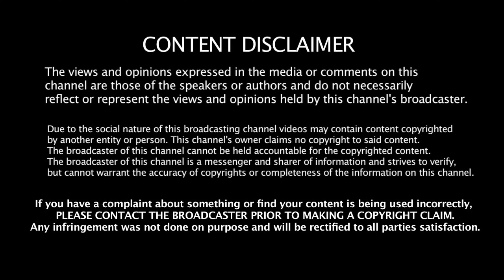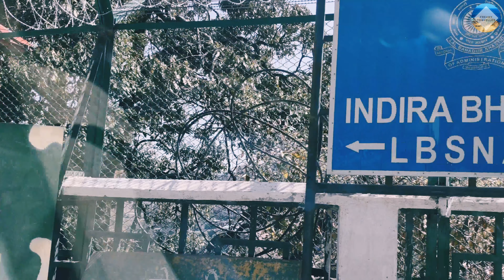Company Garden 🌺🎄| LBSNAA, Mussoorie | KGF Theme Song | UK Series - Episode 9 [4K]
Witness the iconic Lal Bahadur Shastri National Academy of Administration (LBSNAA) and have a look at the drone shots along with the Company Garden and it's nurseries and water fall. Enjoy !!

If you like my videos, PLEASE SHARE them and let others get inspired to explore this beautiful world.

ABOUT ME :
Hi I'm Urav, freaky traveller as of now. I love travelling and meeting new people. After travelling extensively abroad, I stepped in my country and realised how beautiful INDIA is. My dream is to inspire people to explore this beautiful world and learn the best things to make our world a better place to live.

I spend a lot of time and efforts in making my videos. I try to help others in promoting their music and their social network. My intentions are not of stealing and I use it for promotional use only. Thank you.